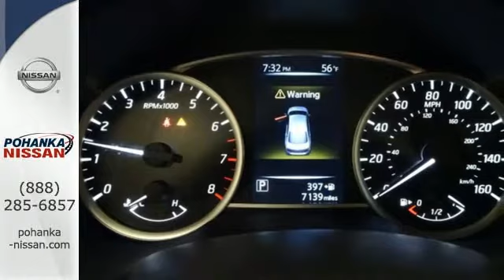Used 2017 Nissan Sentra Richmond VA Fredericksburg, VA 18R012 - SOLD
Year: 2017
Make: Nissan
Model: Sentra
Trim: SV
Engine: 1.8L 4-Cylinder DOHC 16V
Transmission: CVT
Color: Black
Interior: Charcoal
Mileage: 7139
Stock #: 18R012
VIN: 3N1AB7AP2HY330181
CARFAX One-Owner. Clean CARFAX. Certified. Super Black 2017 Nissan Sentra SV FWD CVT with Xtronic 1.8L 4-Cylinder DOHC 16V CVT with Xtronic, Marble Gray w/Cloth Seat Trim, ABS brakes, Electronic Stability Control, Illuminated entry, Low tire pressure warning, Remote keyless entry, SV PACKAGE, Traction control.brbrRecent Arrival! Odometer is 5111 miles below market average!brbrNissan Certified Pre-Owned Details:brbr * Roadside Assistancebr * Vehicle Historybr * Warranty Deductible: $50br * 167 Point Inspectionbr * Powertrain Limited Warranty: 84 Month/100,000 Mile (whichever comes first) from original in-service datebr * Includes Car Rental and Trip Interruption ReimbursementbrbrAwards:br * 2017 IIHS Top Safety PickbrWe make every effort to provide accurate information, please verify options and price before purchase, Pohanka is not responsible for errors or omissions. All vehicles subject to prior sale. Quoted price available on in-stock units only. All prices are exclusive internet prices only. Financing is subject to approved credit through designated lender. Price plus tax, tags, and dealer processing fee of $699.brbrReviews:brbr * Spacious backseat and trunk for the class; priced lower than many rivals; easy-to-use tech interface. Source: Edmunds

Address:
5200 Jefferson Davis Hwy